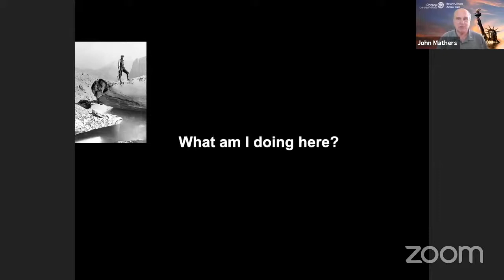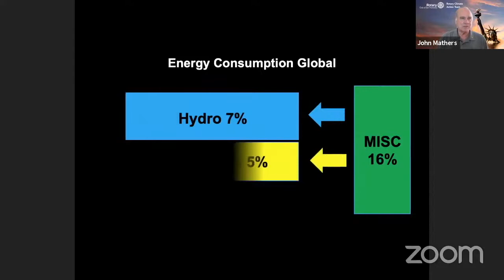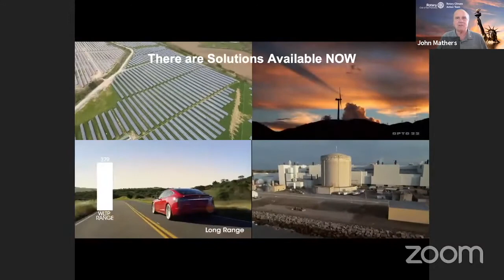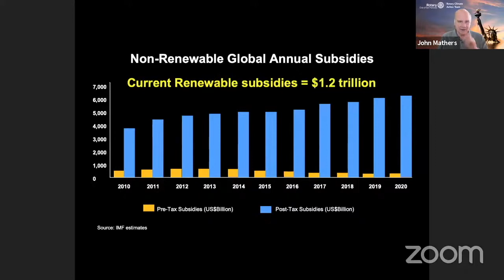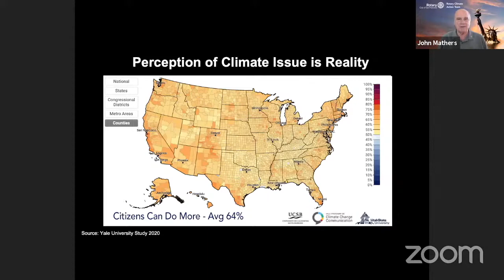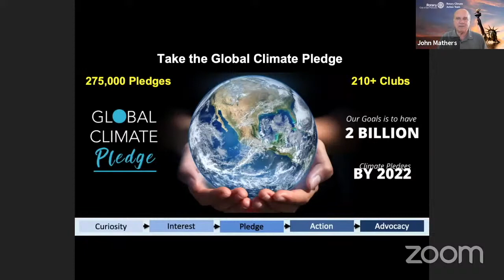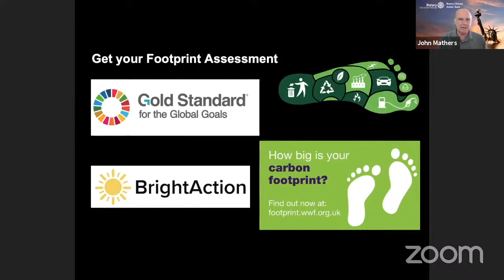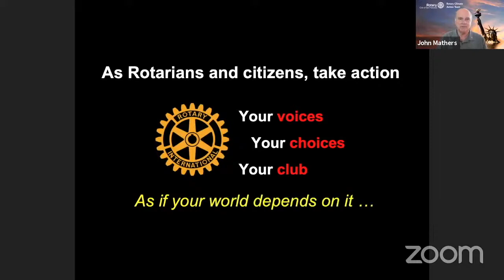John G. Mathers – Economics of the Environmental Crisis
John G. Mathers – Co-chair of Rotary Climate Action Team (RCAT) Network, joined us for the 06/15/2021 Bellevue Rotary meeting and talked about Economics of the Environmental Crisis.

Introduction by Maria Claudia Noreña.